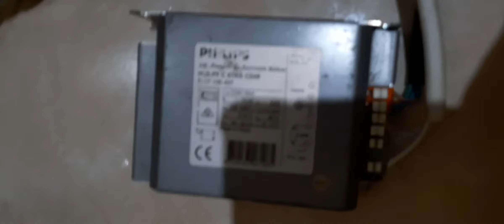Three High Pressure Sodium Lamp Turning On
All of them are 70W bulb with different Control gear

- Variable ballast Black Box Fixture 165W set to 90W
- 70W Electronic Ballast
- 58W Fluorescent Ballast